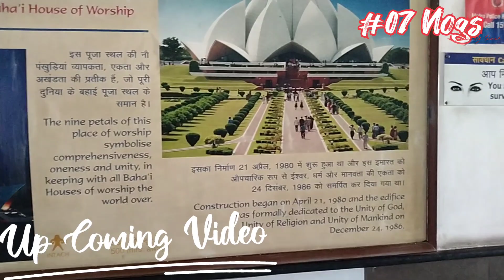Lotus Temple Delhi Explore |Lotus Temple Vlogs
Lotus Temple Delhi Explore |Lotus Temple kaha hai |Lotus Temple Vlog |Lotus Temple Video |Lotus Temple New Delhi |Lotus Temple History |Lotus Temple inside story |About Lotus Temple

The Lotus Temple, located in Delhi, India, is a Baháí
House of Worship that was dedicated in December
1986. Lotus Temple Delhi is open to all, regardless of
religion or any other qualification. Lotus Temple
height 34.27 metres and Diameter is 70 meters with
seating capacity of 1300 and total capacity of 2,500
people. A 2001 CNN report referred to Lotus Temple
as the most visited building in the world.
Opening Timing
After Lockdown 8 AM to 10 AM &4  to 6 PM
(Closed Sunday)
Regular Timing used to be
9 AM to 5.30 PM in Winters (Closed Monday)
AM to 7 PM in Summers (Closed Monday)
Nearest Metro Station
Kalkaji Mandir Metro Station (Violet Line)
NSIC Okhla Metro Station (Magenta Line)

There is no entry ticket for Lotus Temple.

Your Quirys

lotus temple
lotus temple delhi
lotus temple
lotus temple model
lotus temple in delhi in hindi
lotus temple kahan hai
lotus temple inside
lotus temple near metro station